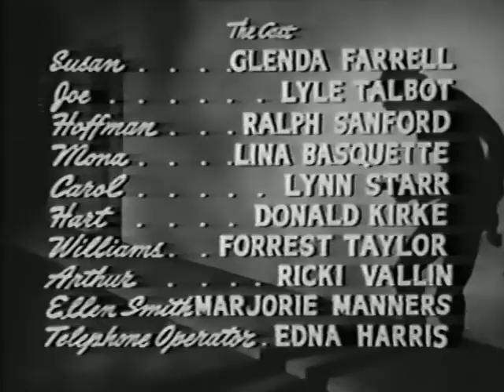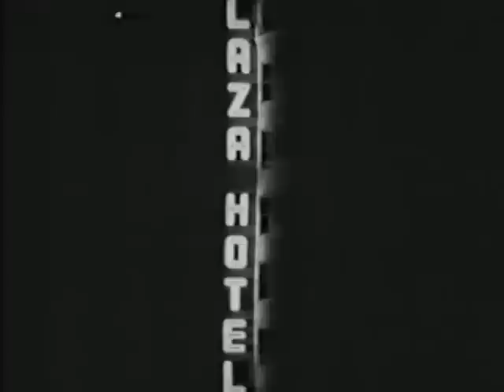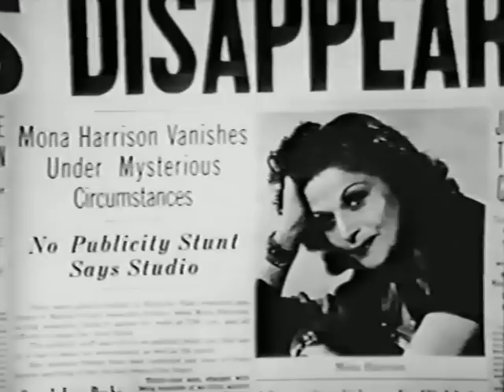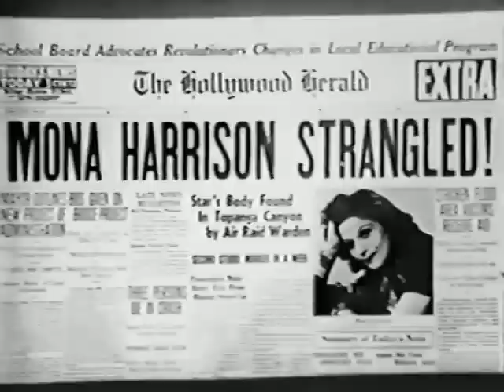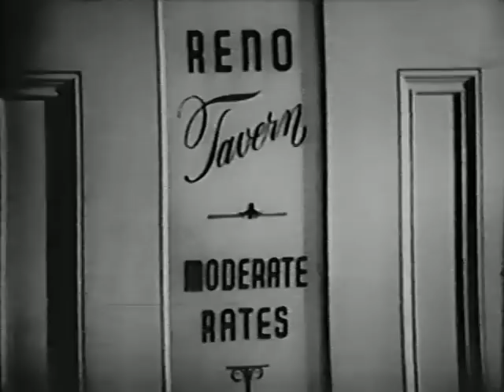Night for Crime (1943 crime drama / full length suspense movie)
In classic 1940's style, Talbot & Glenda Farrell are feuding newspaper reporters trying to scoop the strange disappearance of a Hollywood actress...whose vanishing act occurs right after another actress is found murdered. Lots of clues and crazy characters in this energetic comedy-mystery from PRC Pictures.

Cast:

    Glenda Farrell as Susan
    Lyle Talbot as Joe
    Lina Basquette as Mona
    Donald Kirke as Hart
    Ralph Sanford as Det. Hoffman
    Forrest Taylor as Williams
    Lynn Starr as Carol
    Rick Vallin as Arthur
    Edna Mae Harris as Telephone operator
    Marjorie Manners as Ellen Smith
    Erskine Johnson as Columnist
    Jimmy Starr as Columnist
    Edwin Schallert as Columnist
    Florence O'Brien as Columnist
    Harry Crocker as Columnist
    Robert Frazer as Studio man
    Ruby Dandridge as Maid
    Joseph DeVillard